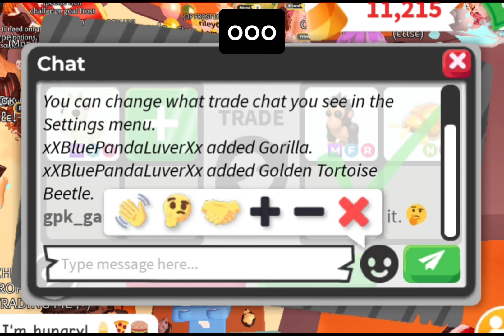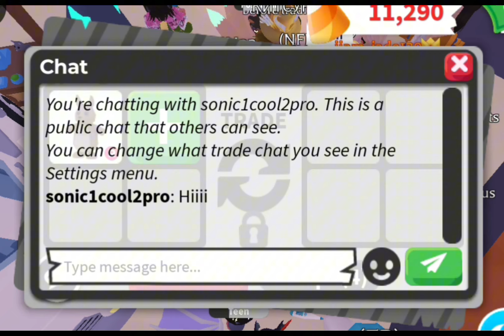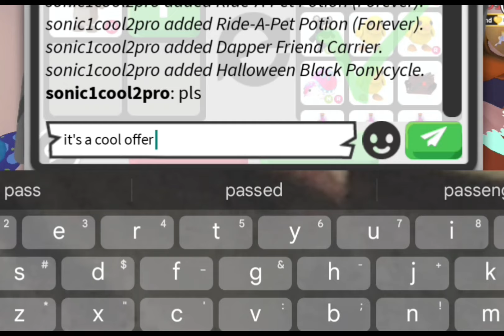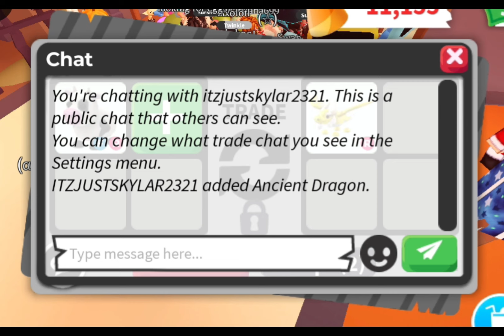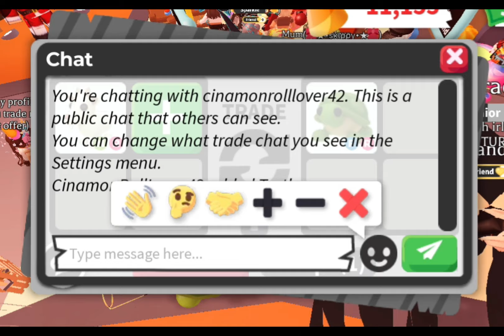💀 I CAN'T BELIEVE THIS ACTUALLY HAPPENED WHILE I WAS TRADING. 😭 WHY? 😭😭 ADOPTME ROBLOX TRADING VIDEO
In this video, I share an unbelievable moment that happened while I was trading in Roblox Adopt Me! You won’t believe what went down—watch till the end for a surprise twist!

Share your own trading stories in the comments below. What’s the craziest trade you’ve ever made? Let’s chat!